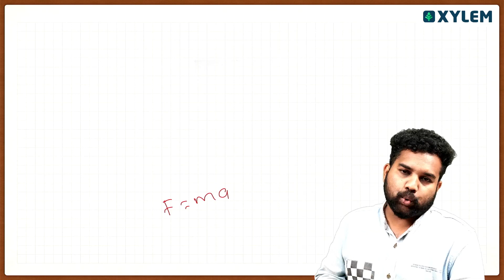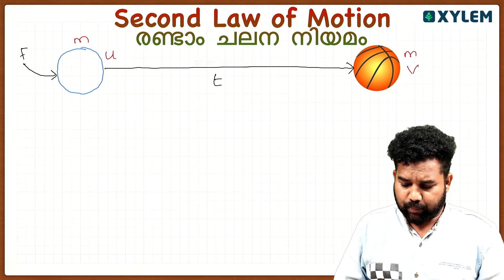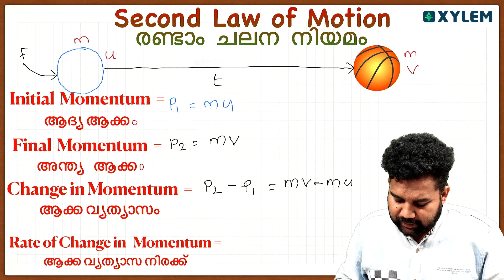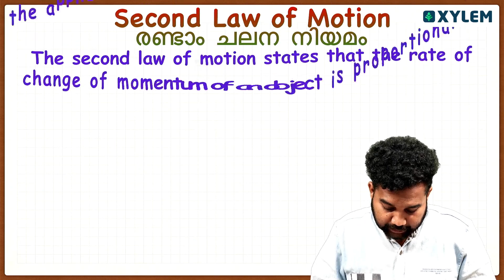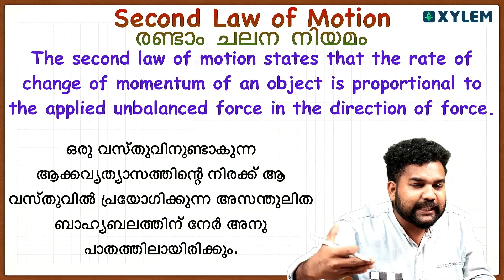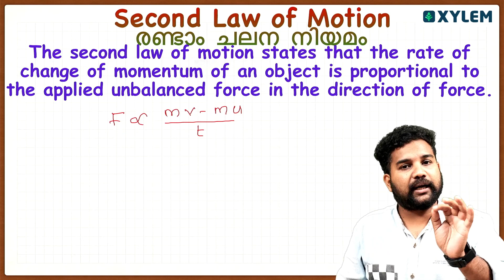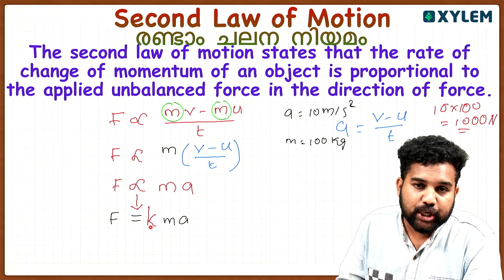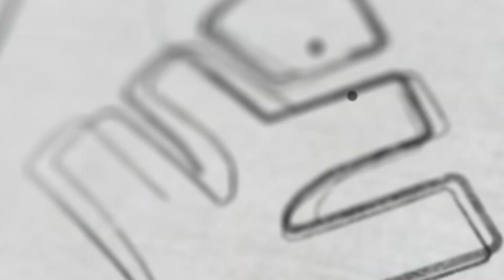Class 9 Physics | Newton's Second Law / ഏറ്റവും പ്രധാനപെട്ട നിയമം | Xylem Class 9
In this educational video by Xylem Class 9, we delve into the fascinating realm of physics and explore Newton's Second Law. Newton's Second Law, a cornerstone of classical mechanics, states that the force acting on an object is directly proportional to the mass of the object and the acceleration it experiences. This fundamental law provides us with insights into how objects move and interact with one another in our everyday lives.
Understanding Newton's Second Law is crucial for students of Class 9 as it forms the basis for comprehending motion, force, and acceleration. Our expert explanations, coupled with real-life examples and engaging visuals, promise to make learning physics an enjoyable and enriching experience.
So, what are you waiting for? Expand your understanding of the universe around you by delving into the wonders of physics!